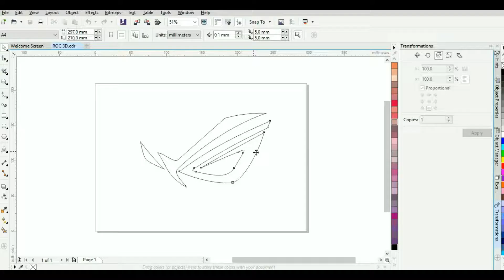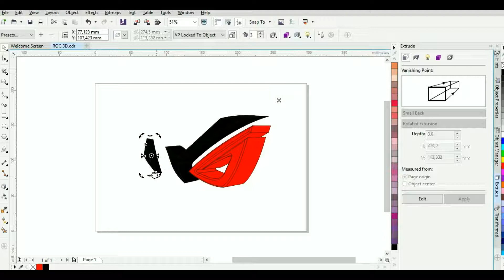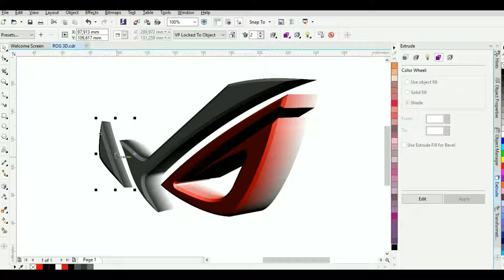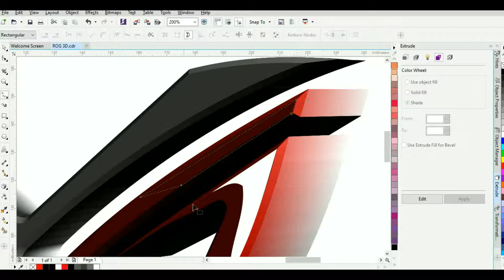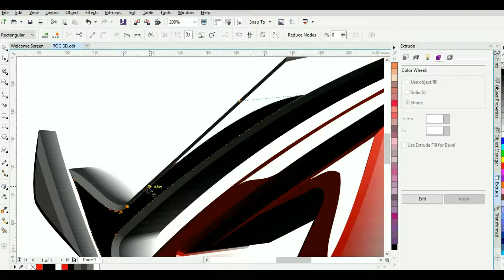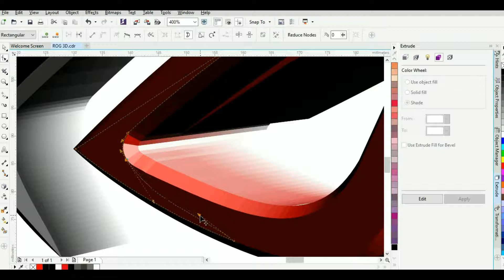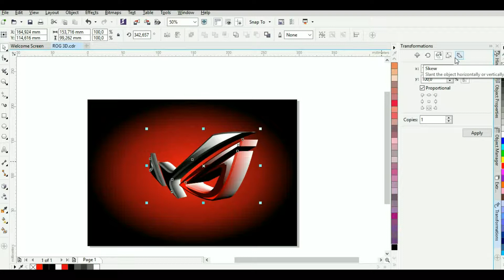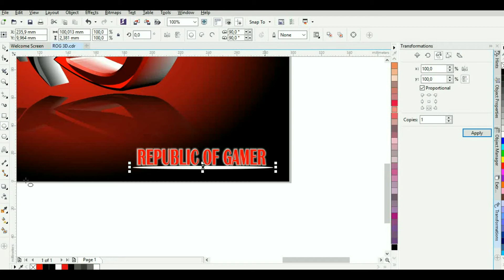Tutorial Corel Draw X7 Membuat LOGO ASUS ROG 3D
Hallo, para pengunjung youtube yang hoby dengan desain grafis salam DRAW aja. Logo ROG video pertama saya ditujukan buat kalian2 yang sudah tau tentang dasar2 di corel bisa langsung mengikuti cara di video. "Membuat LOGO 3D ROG".